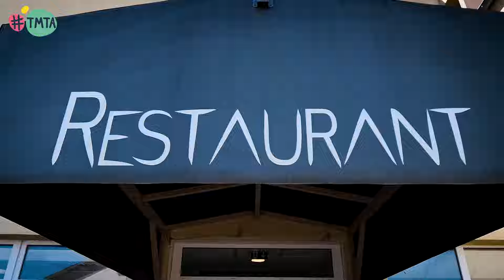Fanette Szucs - CAP cuisine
"J'ai besoin de pratiquer pour comprendre ce que je fais"

🦞 Métiers de la restauration

Avant d'oeuvrer dans les cuisines d'A la 12, restaurant bien connu à Delme, Fanette a d'abord touché au sanitaire et social, à l'immobilier avant de partir en année de césure. C'est finalement aux côtés de Thomas François, le chef de l'établissement qu'elle a choisi de faire ses classes.

Son diplôme 👉 un CAP cuisine
Lieu de la formation 👉  Lycée des Métiers de l'hôtellerie et de la restauration Raymond Mondon Metz

Découvre son histoire et celle d'autres apprentis près de chez toi

🤝 Umih Moselle